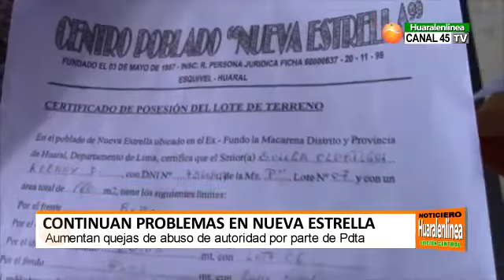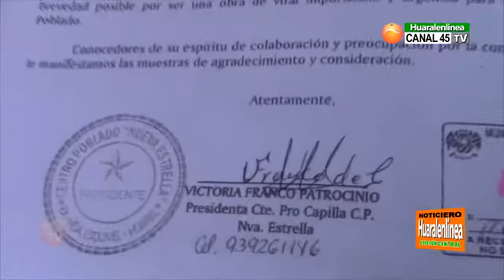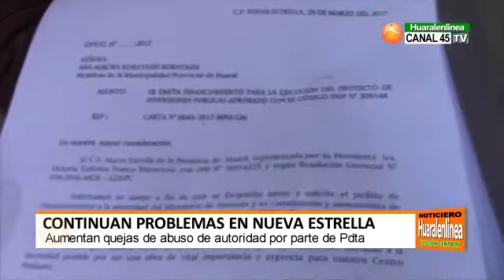Continuan problemas en Nueva Estrella